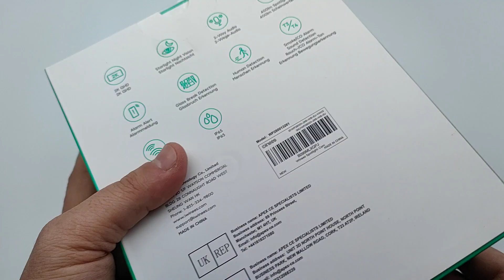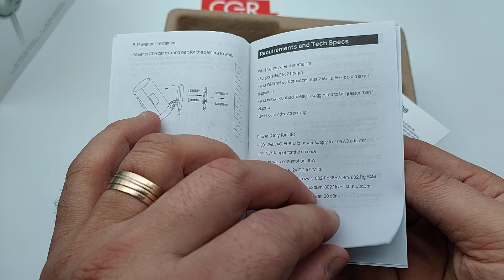Unboxing Winees F103 Spotlight Security Camera